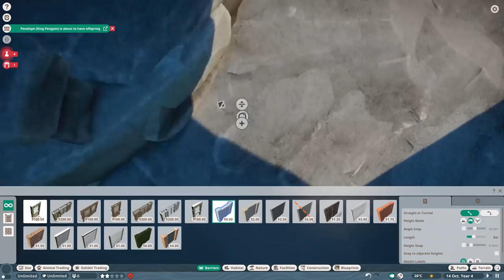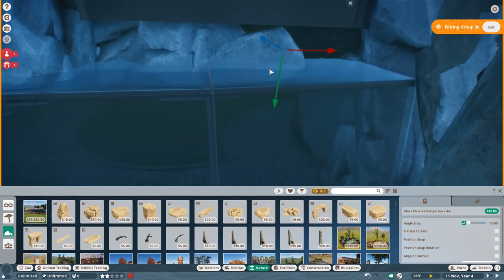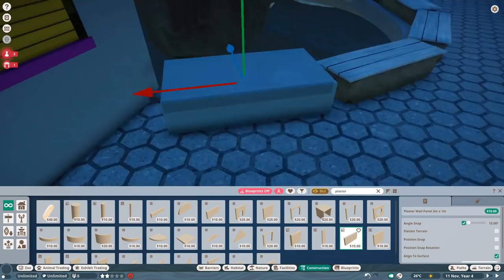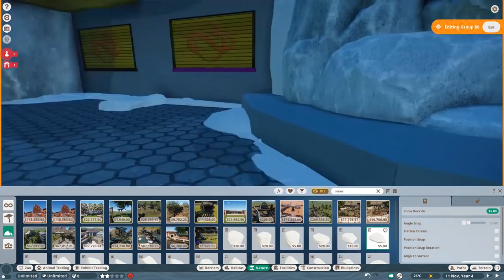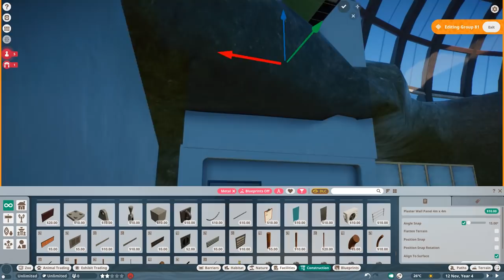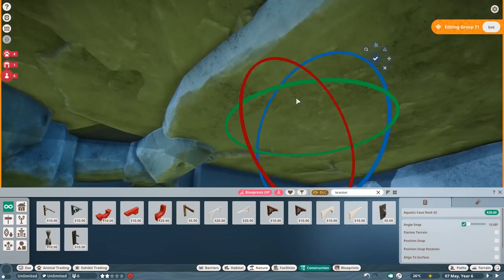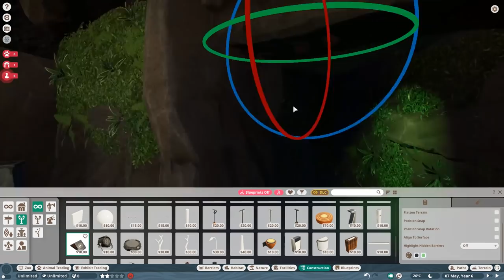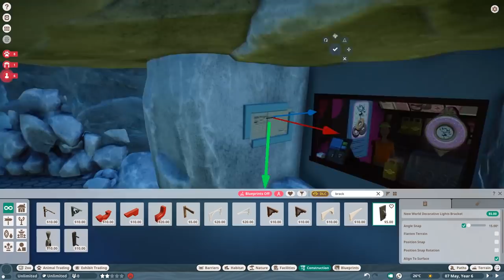Underwater Cold Cave AQUATIC DOME Planet Zoo Aquatic Pack Speedbuild 06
Today we look at the underwater viewing of the Penguins and the Seals - In this shared area the guest experience a nice viewing experience in a cold cave shaped with ice, snow and dark blue-ish lights!

00:00 Intro
00:40 Speedbuild
15:00 Walkthrough

Epedemic Music Sound.
Specs:
i7 8770k
RTX 2080Ti
16GB DDR4